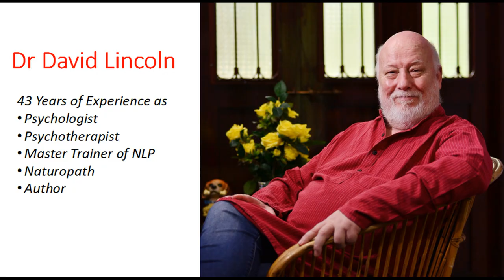Dr Lincoln Meta Programmes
Dr David Lincoln in discussion with Dr. RKS Mangesh Dash about NLP Meta Programmes